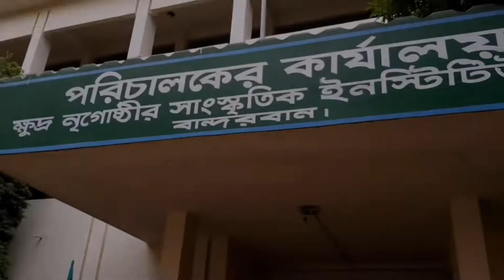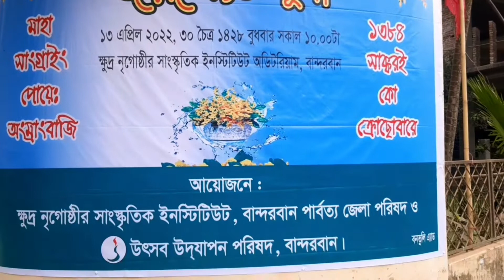Sangrai water festival💦, Bandarban 🇧🇩 জলকেলি উৎসব ২০২২ 💦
Many Hugs,
MUNMUN